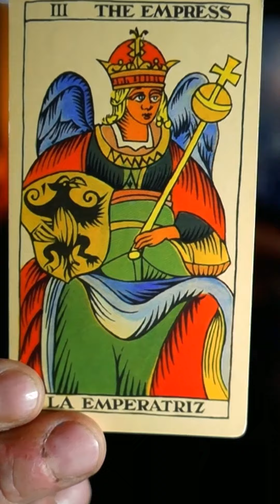ARCANO 3 - A IMPERATRIZ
MEU PADRIM (CASO QUEIRA APOIAR O MEU TRABALHO!)